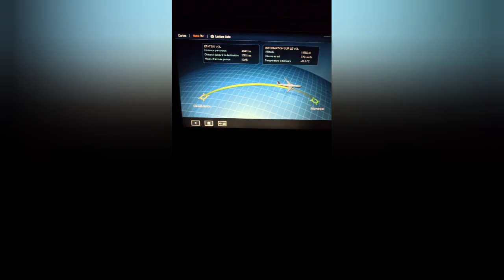اول يوم في كندا 😍😍